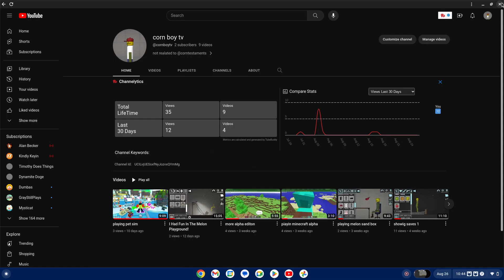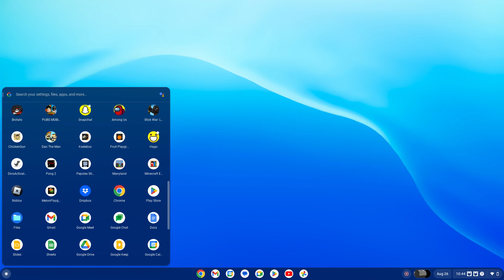melon play ground